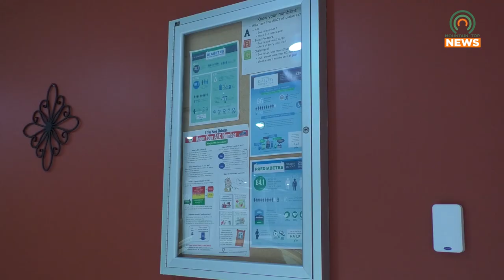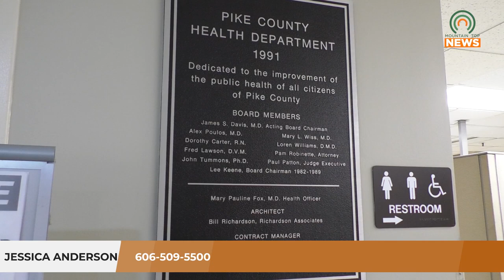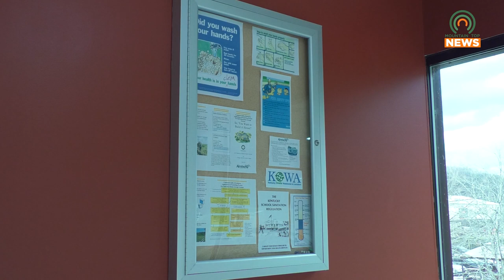Pike County Health Department to Offer Diabetes Prevention Program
Starting January 25, the Pike County Health Department will be offering a free program for Pike County residents to help prevent diabetes.